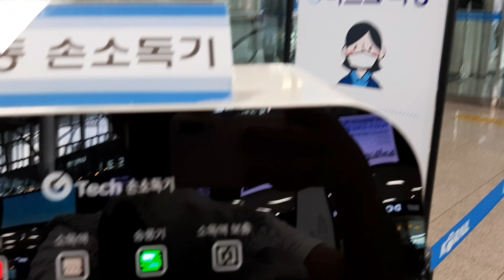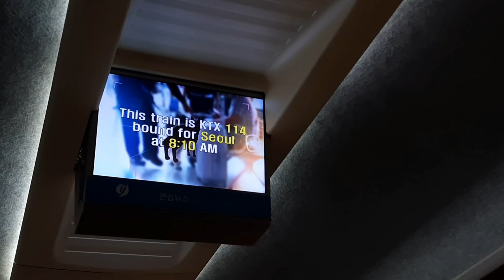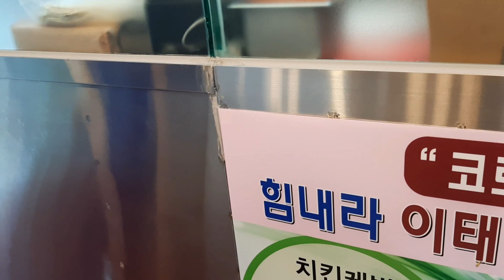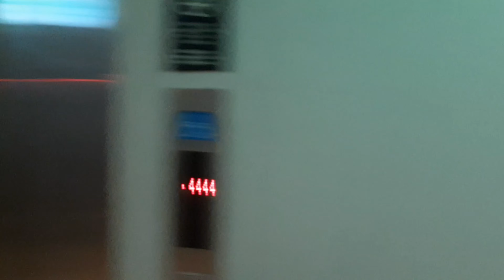WE ARE GOING TO SEOUL | KTX EXPERIENCE | Bound to Seoul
Family Going to Seoul
Let's experience this speed train (KTX)

Name: MJ Lee
Adress: Busan Suyeong-gu, suyeong-ro 545 Beongil 19 502ho
City: Busan
State: South Korea
Post Code: 48262
Country: South Korea

Love lot's♡
Always Jean♡♡♡